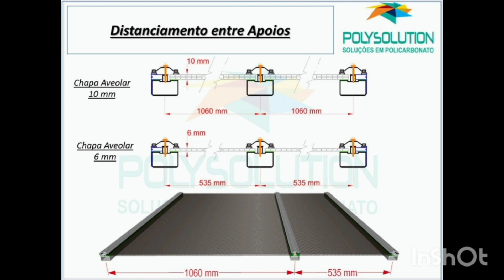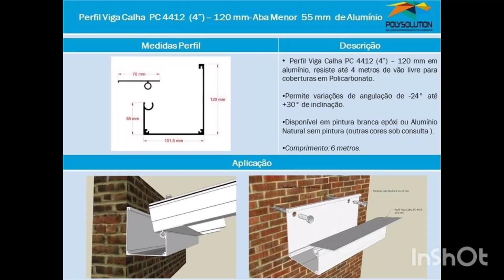DIY - Cores dos perfis de alumínio para cobertura de policarbonato - branco, preto, marron, natural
DIY - aplicação  Perfil de Plumínio cadeirinha e F / Rufo de 6 e 10mm em cobertura de policarbonato

hoje esse vídeo tem o objetivo de mostrar para você as facilidades da aplicação dos perfis de alumínio da polysolution dentro do conceito do It yourself e dessa forma você poderá encontrar soluções práticas no seu dia a dia tanto para coberturas de policarbonato quanto para aplicações em geral em vidro e MDF

contato na Polysolution
Luis Carlos